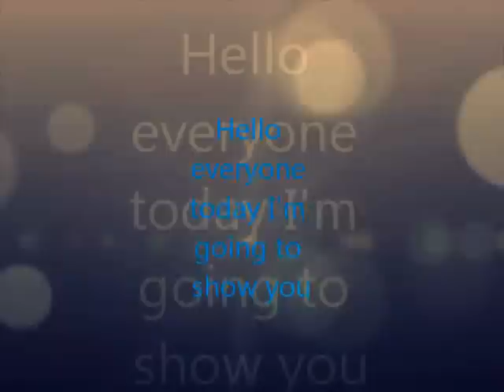Pervert video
Pervert video Just for laughs sub and like with love